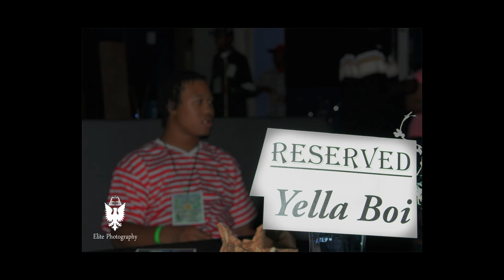Yella Boi Live @ Club Flight 3/17/2012